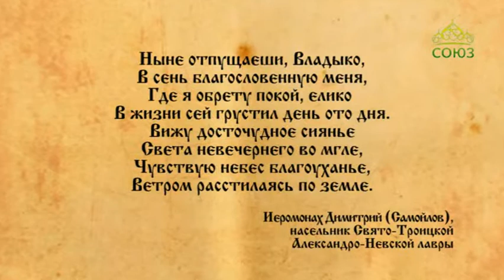Церковный календарь 14 февраля 2020. Предпразднство Сретения Господня.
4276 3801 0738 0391 (карта сбербанка)